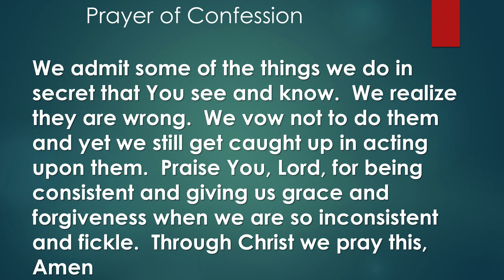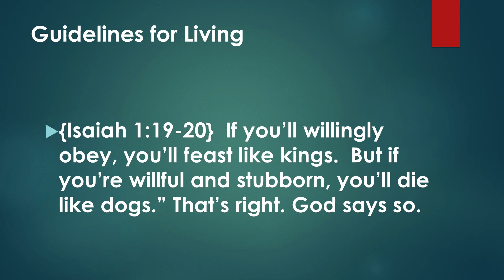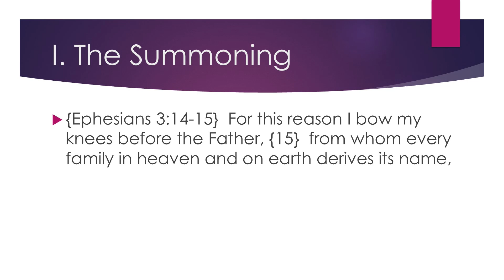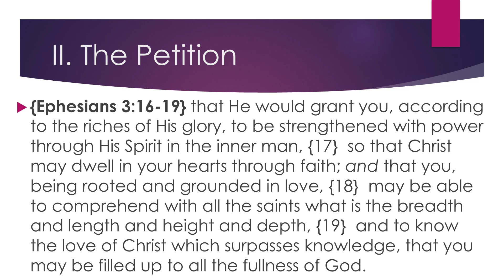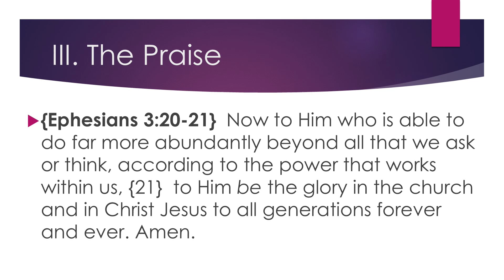HCC Sunday Worship 2024-10-27 - Ephesians 3 - The Petition for You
Rev. Dr. Dave Henion